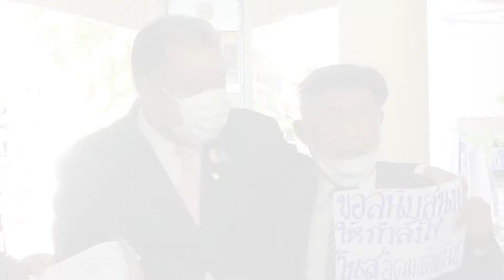สนธิญา ร้องตรวจสอบโน้สอุดม : 19-10-65 | iNN Top Story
นายสนธิญา สวัสดี อดีตที่ปรึกษา ประธานคณะกรรมาธิการกฎหมายยุติธรรม และ สิทธิมนุษยชน สภาผู้แทนราษฎร ร้องต่อผู้บัญชาการตํารวจนครบาล ให้ตรวจสอบข้อเท็จจริง 15 ข้อ กรณี นายอุดม แต้พานิช หรือโน้ส อุดม ผู้จัดงาน Stand Up Comedy เดี่ยวไมโครโฟน 13 ซึ่งมีการพูดพาดพิงถึงนายกรัฐมนตรีและคณะรัฐบาล